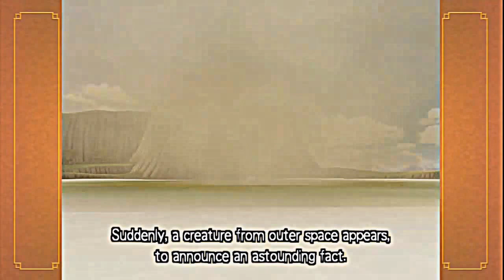Dragonball Z Budokai 1 HD Collection - Story Mode - Saiyan Saga | Chaospunishment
Playthrough of the Saiyan Saga

About Chaospunishment

Welcome to the channel of Dragon Ball! Playthroughs, Tutorials, Glitches, Mods & everything else! If you need any help just ask in the comments and we'll do our best to answer. Thank you everyone!